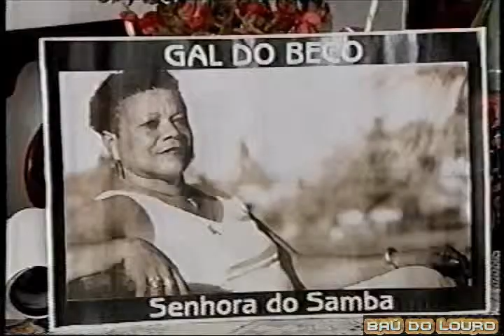Samba da Bahia reportagem do extinto programa Bahia Revista da TV Bahia-Salvador.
Produção do extinto Programa Bahia Revista da TV Bahia - Salvador, mostrando um pouco sobre os sambistas e o samba feito na Bahia, desde a Região do Recôncavo até a Capital. Aparições rápidas de Nenho da Timbalada, Gera Samba (É o Tchan), Neguinho do Samba, Oludum, Walmirl Lima, Nelson Rufino, Neto Bala, Gal do Beco, etc. Acervo do Baú do Louro